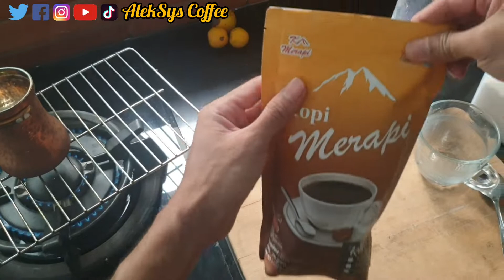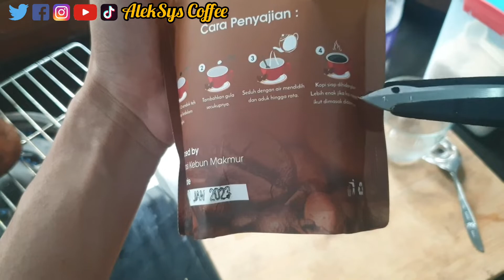MEMBUAT KOPI TURKI (TURKISH COFFEE) PAKAI IBRIK DAN KOPI BUBUK MERAPI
Kali ini saya membuat kopi turki atau turkish coffee. Salah satu ciri khas kopi turki adalah menggunakan wadah penyeduh kopi berbentuk canting yang disebut ibrik yang berbahan tembaga. Biasanya juga pemanasnya menggunakan pasir panas. Saya coba pakai ibrik dan dipanaskan di atas kompor. Bahan kopi coba menggunakan kopi bubuk merek Merapi yang pemberian teman. Saya beri sedikit gula pasir. Selamat mencoba membuat kopi turki.